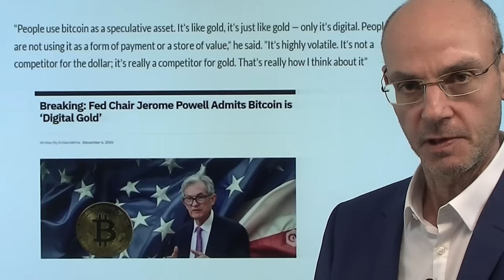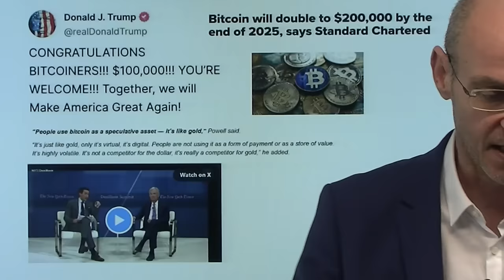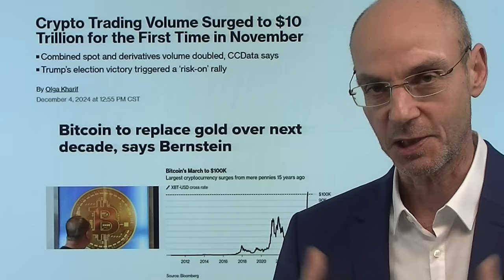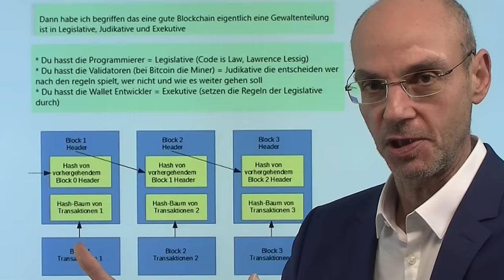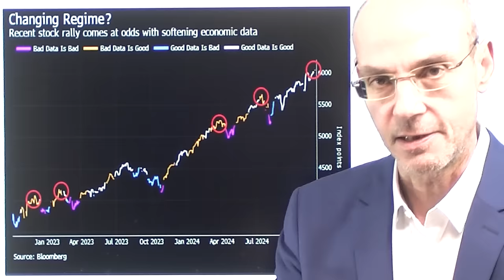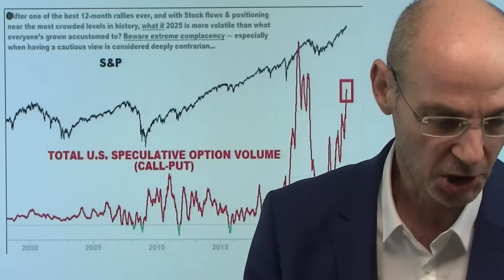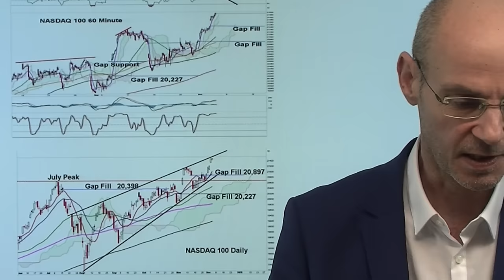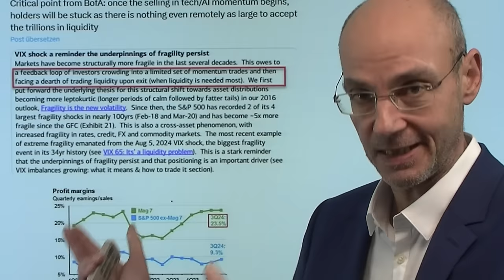Bitcoin digitales Gold? Seltsame Botschaften vom Fed-Chef! Marktgeflüster Teil 1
Fed-Chef Jerome Powell hat gestern Bitcoin mit Gold verglichen und gleichzeitig eine Botschaft in Sachen Zinsen gegeben! Bitcoin sei ein spekulatives Asset, das wie Gold nicht aals Zahlingsmittel verwendet werde, weswegen es keine Konkurrenz zum Dollar sei. Wenn aber Bitcoin wie Gold sei - ist dann Gold auch ein "spekulatives Asset"? Die Geschichte zeigt: das gelbe Edelmetall hat ja durchaus praktische Anwendungen (Schmuck, Verwendung in der Industrie etc.) und ist seit viele Jahrhunderten der klassische sichere Hafen schlechthin! Bekanntlich hat die Fed ja Gold gekauft in den letzten Jahrzehnten - würde sie dann auch Bitcoin kaufen? Und: Powell hat gestern auch klar gemacht, dass die Wirtschaft viel besser dastehe als noch im September gedacht - damit gerät die Zinssenkung bei der Sitzung am 18.Dezember in Gefahr..